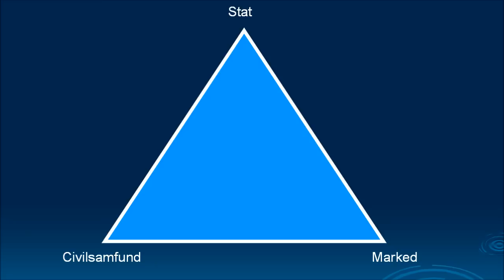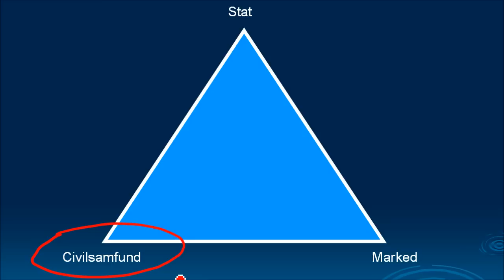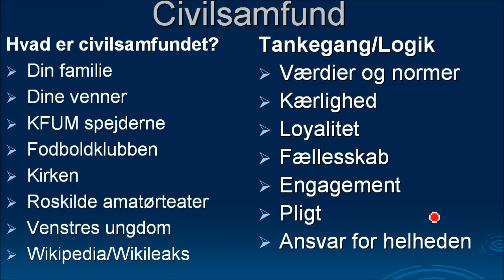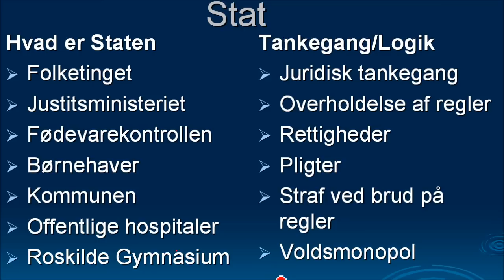Stat, marked og civilsamfund version 1.01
En gennemgang af hvad er staten, civilsamfundet og markedet. Hvilken logik fungerer inden for de tre dele af samfundet.